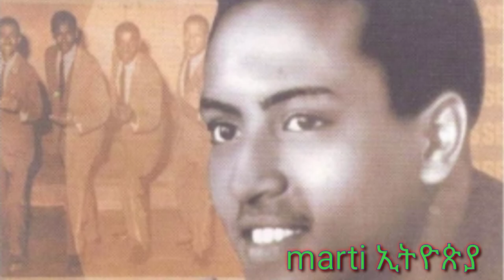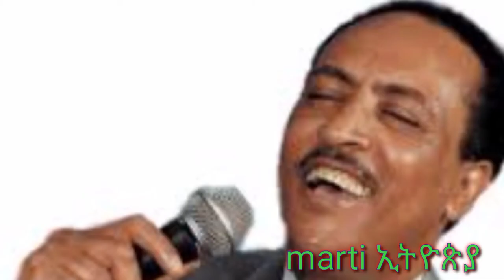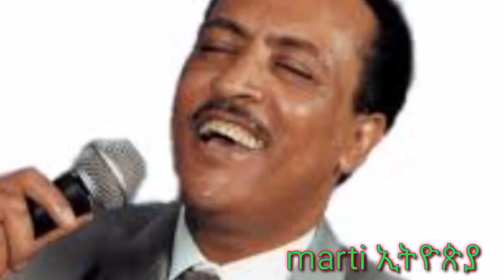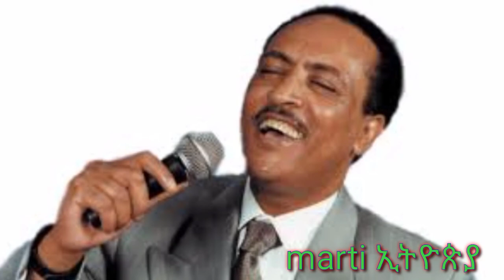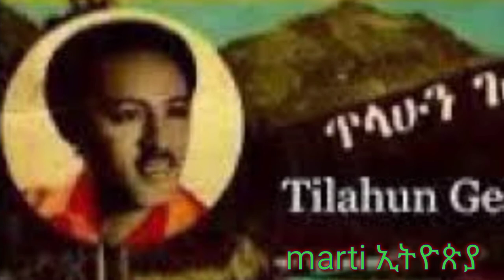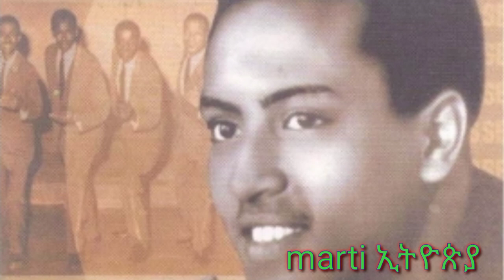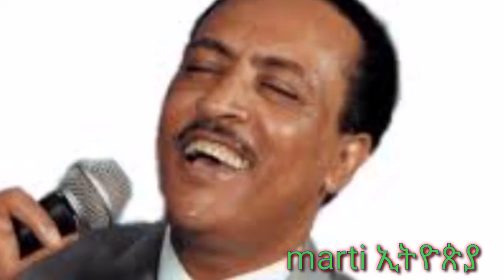የዶ/ር ጥላሁን ገሰሰ ምርቃት የተሰኜው የአልበሙ መጠሪያ ወጣ